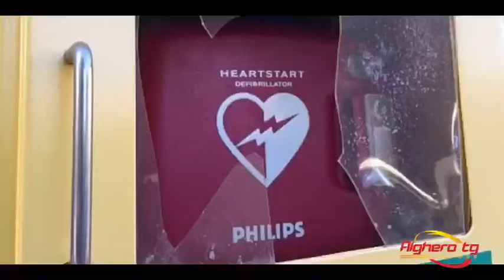Alghero Tg Express 26 settembre 2017